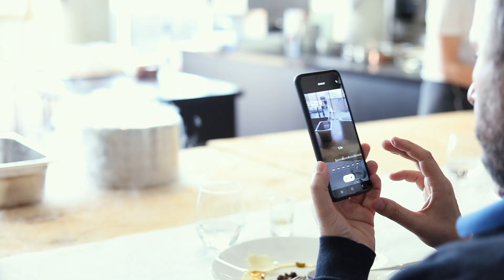EXPERIMENTAL KEA. LA HISTORIA QUE CUENTA EL HUMO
El humo como hilo conductor. En este concepto se ha basado el @experimentalkea; una experiencia gastronómica que pretende abarcar todos los sentidos.
El equipo compuesto por estudiantes de 3º de Grado en Gastronomía y Artes Culinarias, ha diseñado un proyecto multisensorial donde el humo y su recorrido histórico ha estado presente en la ambientación, la oferta gastronómica y los aromas.
Una experiencia que ha dado juego a las diversas técnicas y aplicaciones gastronómicas que ha tenido el humo en las diferentes épocas y culturas, sorprendiendo a los y las comensales con un menú de 10 pases y diferentes espacios donde recibir estímulos a partir de este elemento.